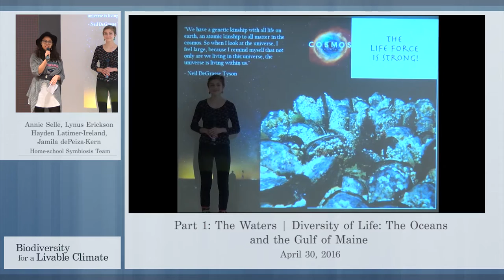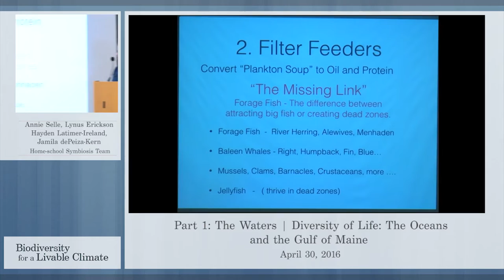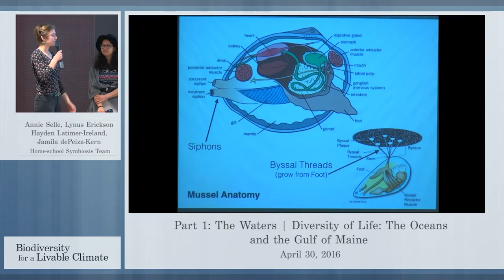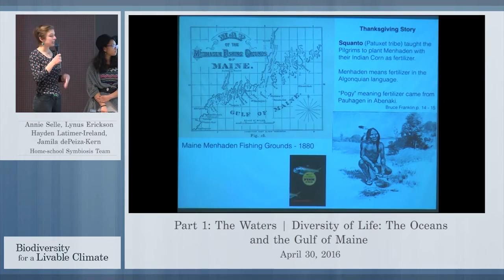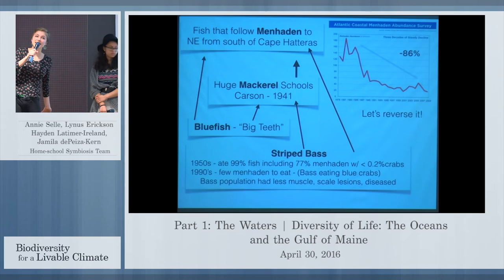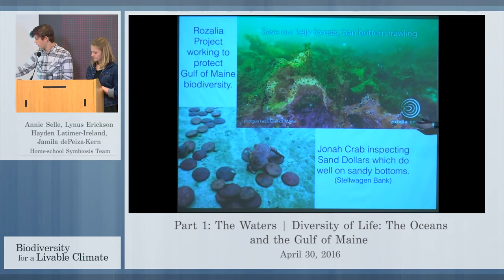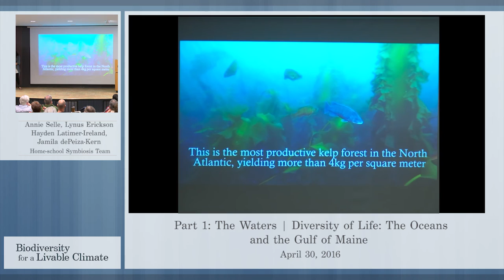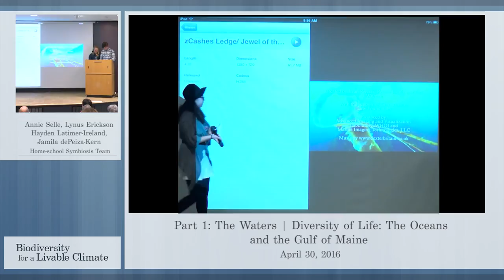Diversity of Life: The Oceans and the Gulf of Maine with Jim Laurie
Jim Laurie, Biodiversity for a Livable Climate, introduces the home-school Symbiosis Team:
Annie Selle, Hayden Latimer-Ireland, Jamila dePeiza-Kern, Lynus Erickson

Presented at The Power and Promise of Biodiversity: Visions of Restoring Land, Sea and Climate conference at Harvard University on April 30, 2016